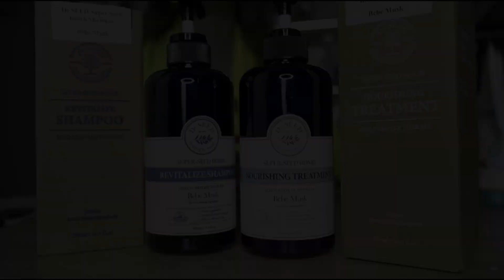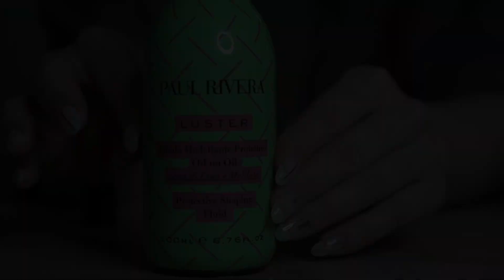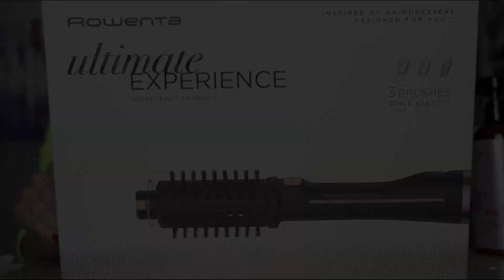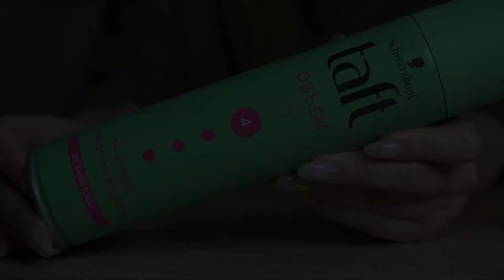ЛУЧШИЙ УХОД ДЛЯ ВОЛОС 2021 👍🏼Aravia, Argasmo, Paul Rivera, iHerb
Лучший уход за волосами 2021 года! Подводим итоги!

Видео содержит спонсированный контент Beauty Force.

(участвуйте в конкурсе Instagram, услвоия в моем посте на @xenia_weber_)